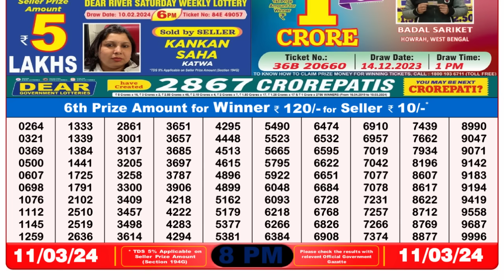🔴 Lottery Sambad Live 08:00pm 11/03/24 Evening Nagaland State Dear Lottery Result Pdf Download